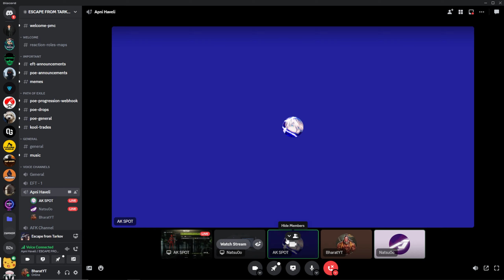KILLING GOONS IN SINGLE RAID DONE EFT- NEW EVENT QUEST (TOURIST)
dc: BharatYT#4045
processor : Amd ryzen 5 5600g
gpu : vega 7 int
mouse: logitech g102
keyboard : cosmicbyte gk13 mech brown switch
monitor : acer 24" 165 hz
ram : kingston fury 16gb 3600mhz
sdd: 500gb
cabinet : deepcool rgb 4 fan
headfone : boat 1000d